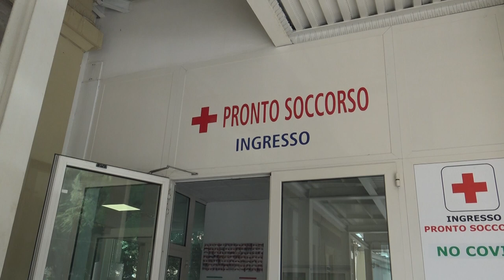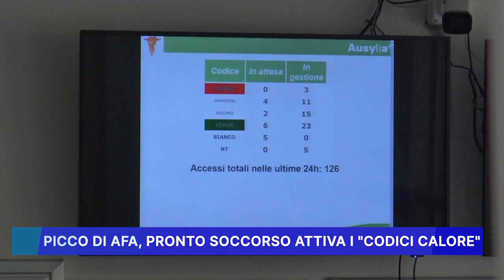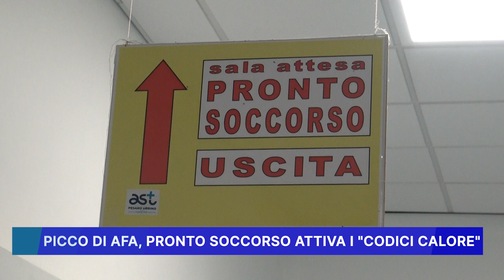PICCO DI AFA: PRONTO SOCCORSO ATTIVA I CODICI CALORE